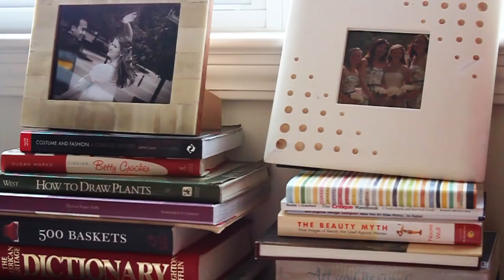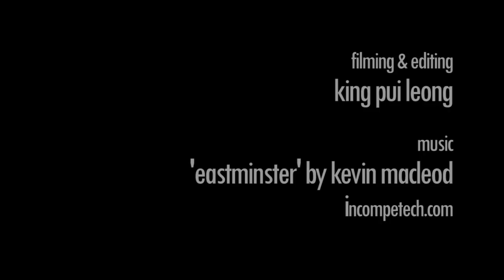Wonder: Art by Megan Leong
Artist Megan Leong discusses her latest body of work: "Wonder". Megan is a mixed media artist living in Kansas City, MO. She studied art at the University of Central Missouri and Kendall College of Art and Design (MFA). Her work is inspired by feminine traditions, memories, landscape, and textiles. and meganleong.com

CREDITS
Filming and editing: King Pui Leong thegrabble.com